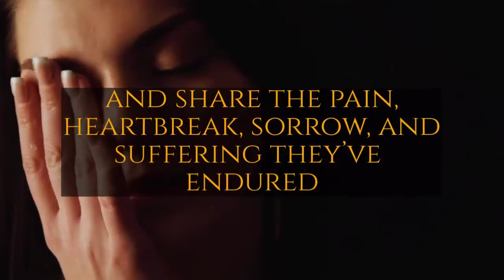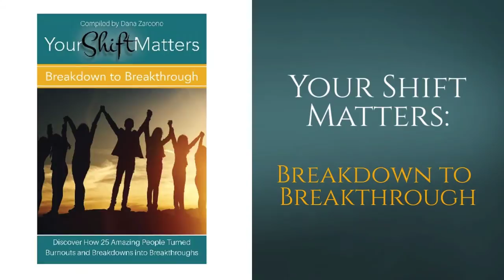Introducing Your Shift Matters: Breakdown to Breakthrough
To buy this amazing book, simply go and receive over 20 bonuses as our thank you. In addition, profits are being donated to disaster relief efforts!  Buy your copy TODAY!

Introducing the launch of an amazing book guaranteed to touch your heart, motivate your mind and ignite your spirit!  Dana Zarcone has gathered 25 authors, from all over the world, who share experiences that will shock and astound you.

They bring you along on their journey and share the pain, heartbreak, sorrow, and suffering they've endured. They expose their underbellies in the spirit of helping you understand that we all go through hard times, no one is immune, and everyone can come out on the other side stronger, wiser and happier than ever before!

It's through this book, and the amazing stories they share, that you'll find the hope, inspiration, and determination to do what you need to do to turn your burnouts and breakdowns into breakthroughs!